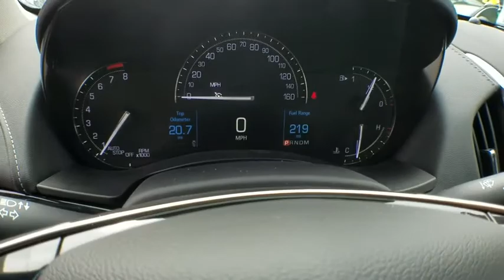2019 Cadillac ATS Coupe Los Angeles, Woodland Hills, Beverly Hills, Thousand Oaks, Van Nuys, CA 8906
2019 Cadillac ATS Coupe
2019 Cadillac ATS Coupe RWD - Stock#: 890663 - VIN#: 1G6AA1RX6K0130698